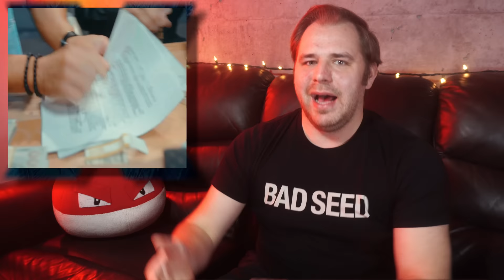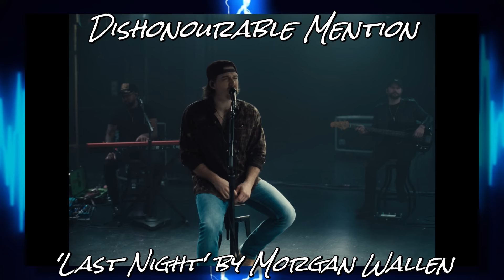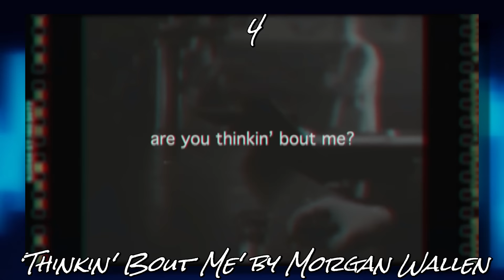The Top Ten Worst Hit Songs of 2023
In the first of our year-end lists, we dive in to examine the top ten worst hit songs of 2023!

Top Ten Worst Hit Songs of 2023

Spectrum Pulse is a music review / commentary channel, like colleagues Anthony Fantano of TheNeedleDrop, ARTV, Dead End Hip Hop, Rocked, Deep Cuts, Crash Thompson, and plenty others, known for discussions of music, movies, art and culture.